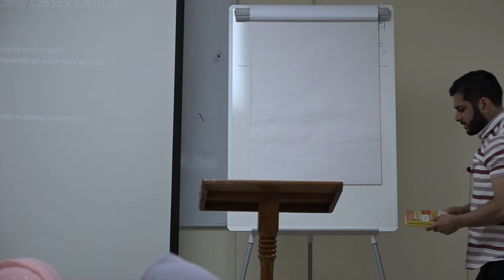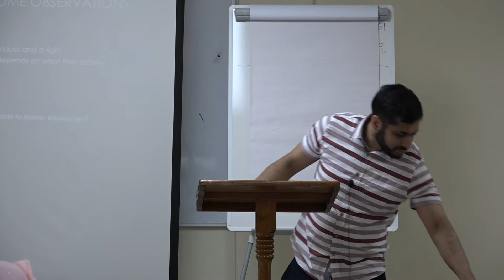Module 1 Ilm pt6